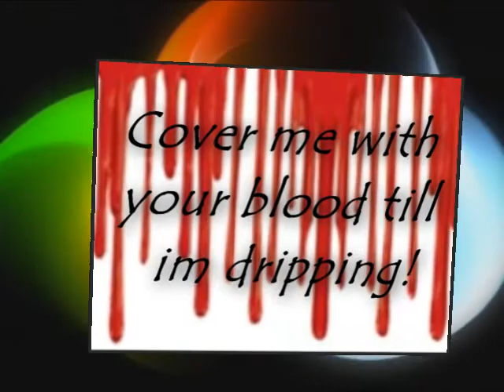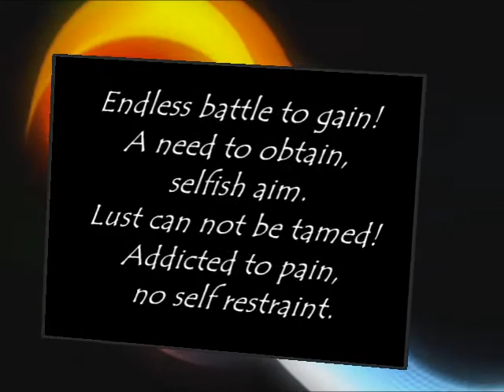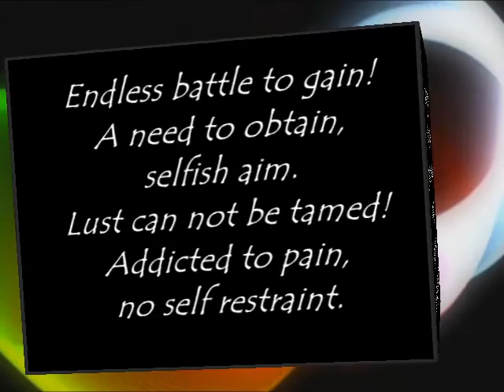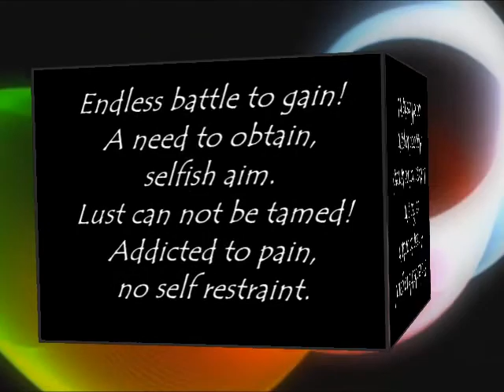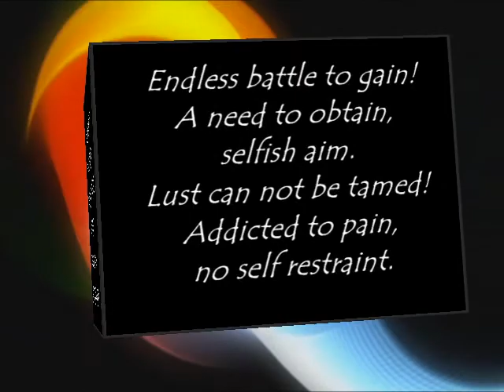Never Enough by Richard Moran feat. J-Roc